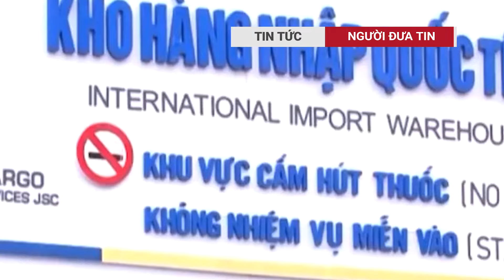Nợ tiền không trả, mua xăng đốt 3 ngân hàng để xóa nợ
Quá trình điều tra xác định, do Bằng vay tiền online của một ngân hàng và chậm trả nên ngân hàng thanh lý hợp đồng vay cho bên thu hồi nợ.
Khoảng 4h sáng ngày 3/10, sau khi sử dụng ma túy, nhớ lại việc bị nhân viên ngân hàng đến nhà thu nợ, Bằng nảy sinh bực tức nên đã mua xăng, chế tạo 12 chai “bom xăng”.
Sau đó, Bằng điều khiển xe mô tô đến ném các chai bom xăng này vào các trụ ATM của 4 chi nhánh ngân hàng trên địa bàn. Đến 9h30’ cùng ngày, Bằng bị lực lượng Công an bắt giữ. Qua test nhanh, Võ Văn Bằng dương tính với ma túy đá.